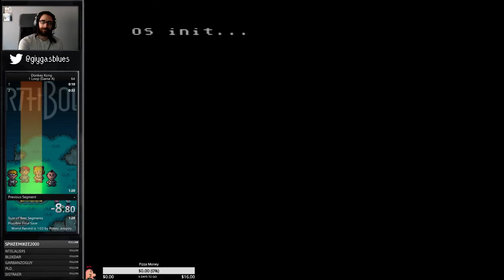Donkey Kong - 1 Loop Game A - 1:10